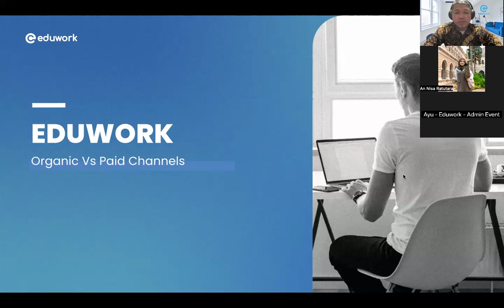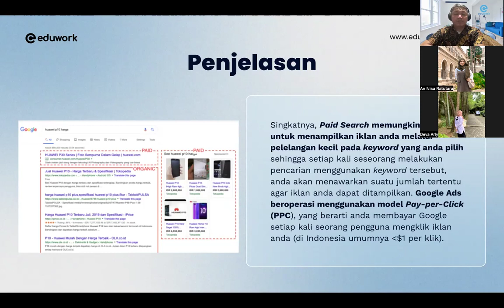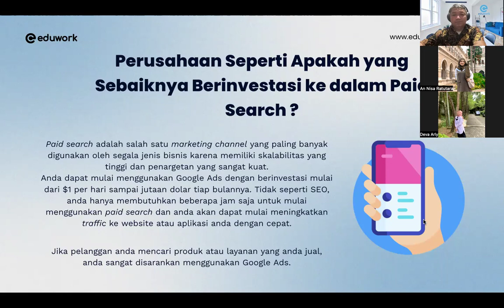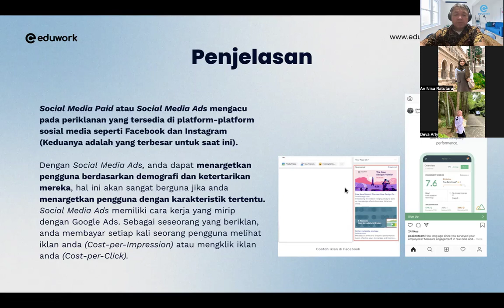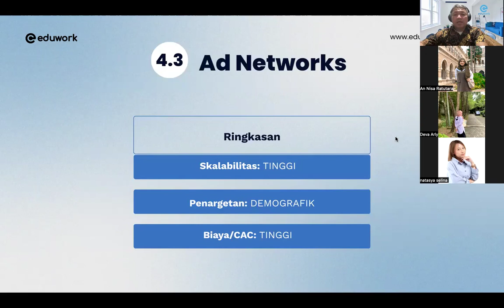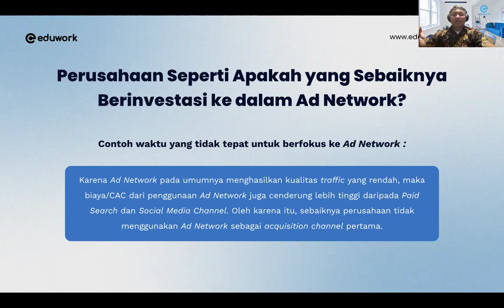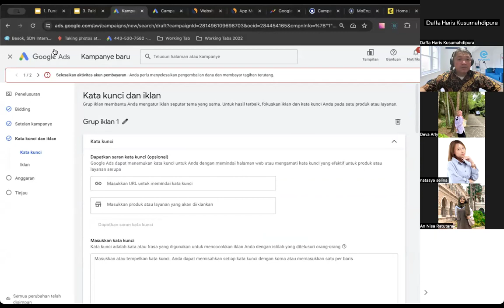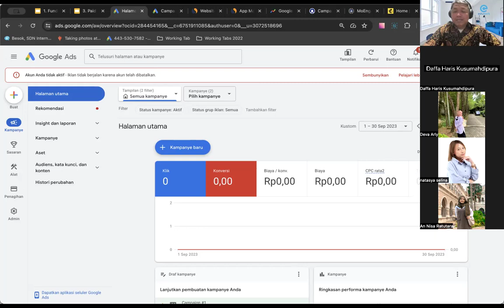Digital Marketing - Eduwork - 5DFC - Dimas Yudo Pratomo - 01/04/2024 - Day 5